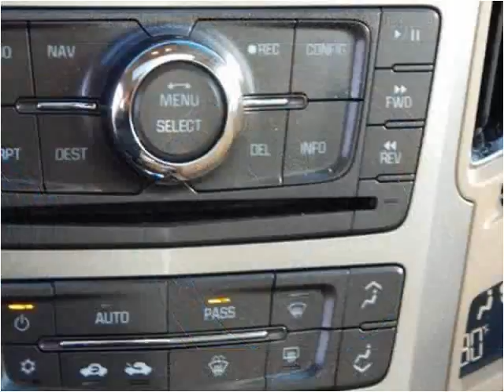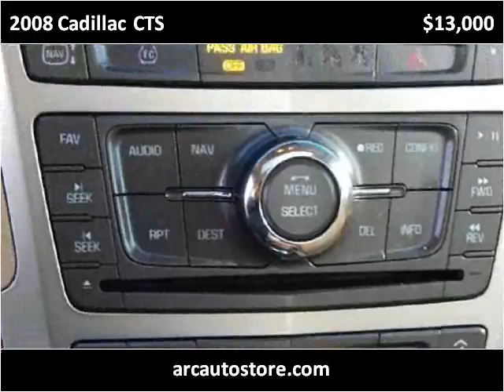2008 Cadillac CTS Used Cars North Kansas City MO